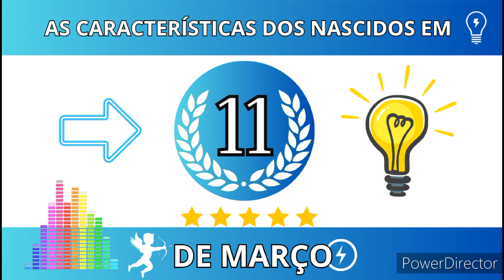AS CARACTERÍSTICAS DOS NASCIDOS EM 11 DE MARÇO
Os nascidos em 11 de março acompanham a evolução de sua época. Sejam liberais
ou conservadores na aparência, são progressivos nas idéias. Em outras palavras, sabem
que ficar fora de contato ou alheios ao que está acontecendo socialmente em torno deles é
talvez dizer adeus à carreira. Vê em o mundo como um lugar altamente competitivo, onde
somente os rápidos e inteligentes sobrevivem. Na vida privada, entretanto, permitem-se
expressar o lado mais sonhador e descontraído de sua natureza, discutindo idéias e
especulações em conversas com os amigos e familiares e talvez desenvolvendo
projetos imaginativos. Em ambas as áreas de sua vida, entretanto, o talento unificador que
empregam é sua intuição, que na maioria das vezes os serve bem. Os nascidos em 11 de
março acreditam que se ficarem imobilizados ficarão para trás, uma vez que os outros
simplesmente os ultrapassam. São, no entanto, moderadamente e não ferozmente
ambiciosos, avançando com segurança e clareza de visão. Caso tenham um emprego
normal, colocam-se em uma posição na qual possam ser promovidos, mas não forçam
ativamente ou fazem política para tal. Sua idéia é que ao fazerem contribuições valiosas
serão notados e avançaram no momento certo. Se essa suposição é ou não correta
depende da justiça de seu ambiente de trabalho e da cultura na qual estão inseridos.
Se forem autônomos ou possuírem seu próprio negócio, têm talento específico para
enxergarem uma oportunidade camuflada e irem atrás dela. Uma vez que tenham avaliado
tal oportunidade não hesitam em destinar uma parte substancial de seus recursos materiais
a serviço de sua intuição. Então, são bons investidores e jogadores, pois têm coragem o
suficiente para assumirem riscos calculados, mas sábios o bastante para evitarem esforços
tolos.
Uma outra característica que lhes serve bem é o seu gosto. Não somente têm um senso
instintivo para o que é bom e valioso, mas também são rápidos em aprender o que torna
valiosos objetos ou idéias. Alguns nascidos em 11 de março podem até selecionar itens que
parecem falsos ou baratos, mas que mais tarde adquirem grande valor.
Os nascidos em 11 de março têm um lado queixoso e controlador de sua personalidade.
Não dividem o que têm muito facilmente, o que vale tanto para pessoas quanto para
coisas. Como membros da família, invariavelmente se encontram no centro dos
acontecimentos, onde podem tomar decisões poderosas, afetando a vida de seus pais e
filhos. Devem evitar despertar antagonismo e rebeldia nestes que podem desejar ter um
maior grau de liberdade ou independência. Em muitos casos, os nascidos em 11 de março
deveriam aprender a renunciar um pouco mais, a relaxar o controle sobre seu ambiente. Os
mais evoluídos aprendem a confiar no Universo e percebem que na essência nada é
realmente perdido, libertando-se dessa forma, renunciando a uma atitude reivindicatória. No
final, sua intuição os leva a valorizar sua própria liberdade mais do que os bens ou o
controle pessoal.